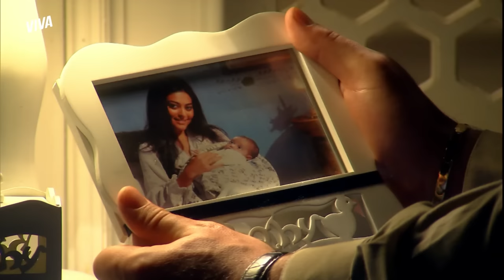MAYA É DEVOLVIDA, RAJ NÃO É PAI DO FILHO DE DUDA E MAIS! | CAMINHO DAS ÍNDIAS | RESUMO DA SEMANA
Que semaninha puxada em CaminhoDasÍndiasNoVIVA! 🆘 Surya fingiu que foi atacada por Maya e o pior sobrou para a coitada! 😨 Indira ficou do lado de Surya e mandou Maya de volta para a casa dos pais 💥

Ainda em Maya, a moça quer contar para Raj toda a verdade, mas Kochi a impede e diz que ela deve aturar todo tipo de provocação vinda de Surya! 👀

Por falar em Raj, Opash foi até ao Brasil para desvendar o mistério da paternidade do filho de Duda! Segundo a certidão, Raj não é responsável pela criança! 😮‍💨 Alívio?

Capítulos 139 a 144, de 26 a 31 de dezembro de 2022.

ATACADA! MAYA É DEVOLVIDA À FAMÍLIA APÓS ARMAÇÃO DE SURYA!(segunda-feira, 26/12) 00:01
OUTRA VÍTIMA? YVONE JOGA CHARME PARA RAMIRO E É CORRESPONDIDA! (terça-feira, 27/12) 05:10
MAYA PENSA EM REVELAR A VERDADE A RAJ E É ALERTADA PELA MÃE! (quarta-feira, 28/12) 09:16
LUCAS NÃO PERDOA DUDA E PEDE UM TEMPO! (quinta-feira, 29/12) 13:29
YVONE TEME QUE SEU GOLPE CONTRA RAUL SEJA DESCOBERTO POR SILVIA! (sexta-feira, 30/12) 16:50
OPASH DIZ A RAJ QUE ELE NÃO É O PAI DO FILHO DE DUDA! (sábado, 31/12) 21:14